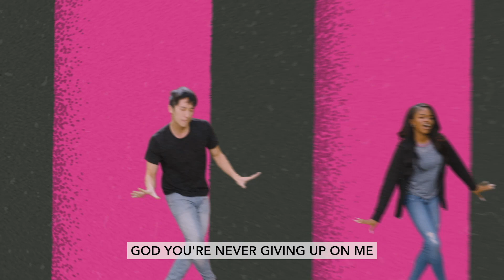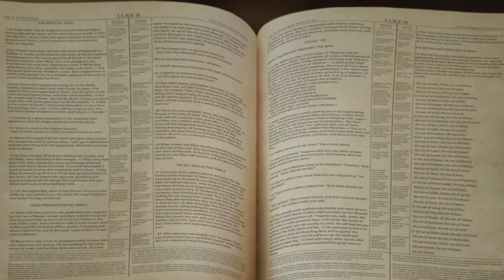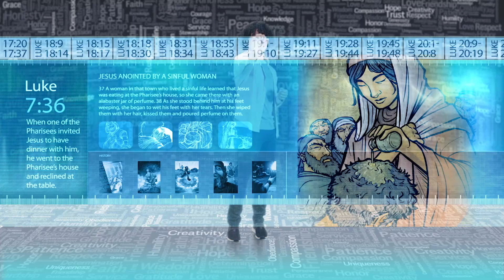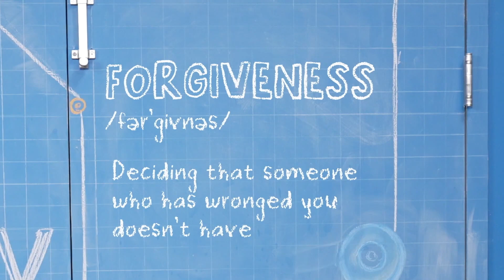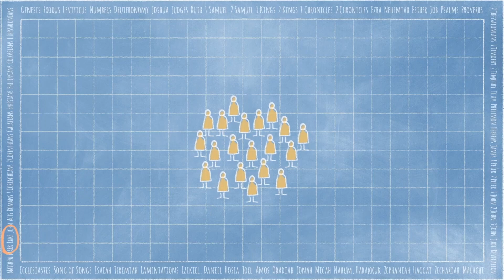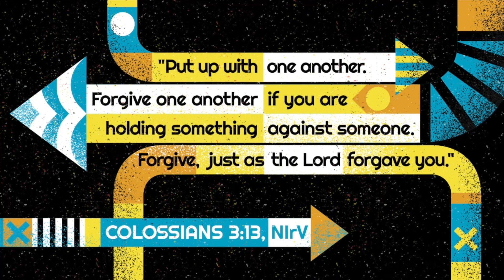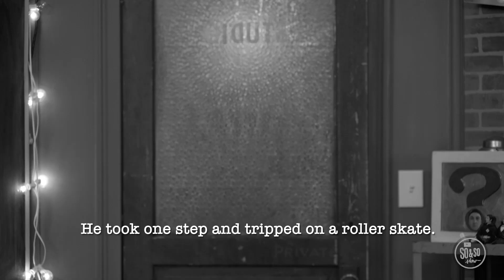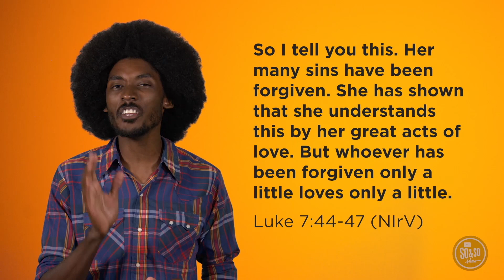CW KV Elementary Online Worship Full Video March Wk 1 2023